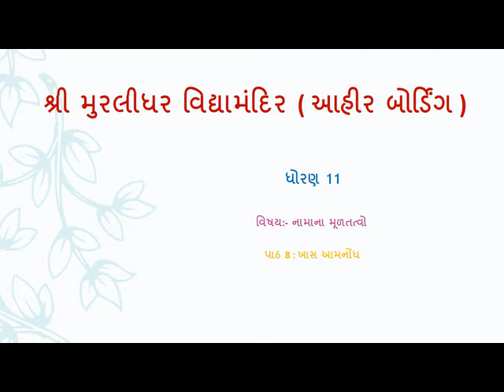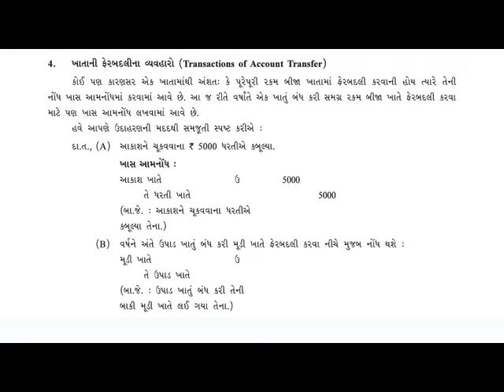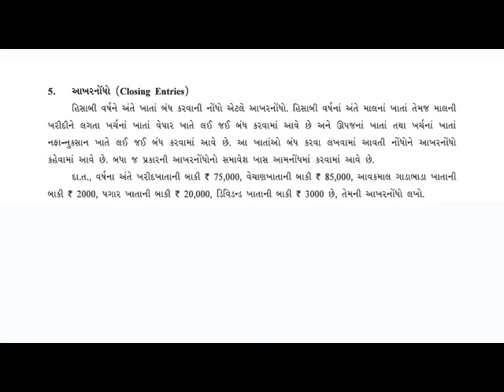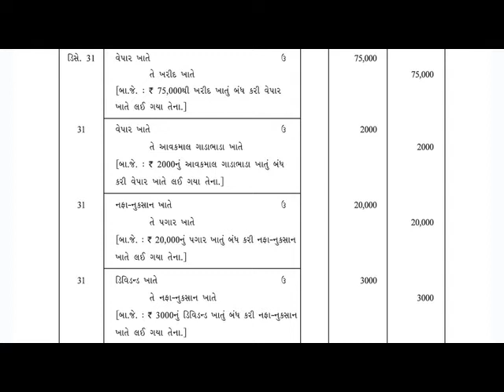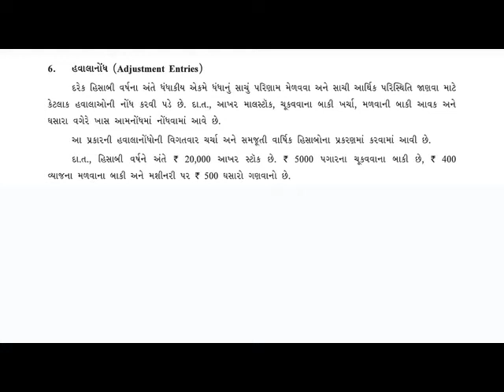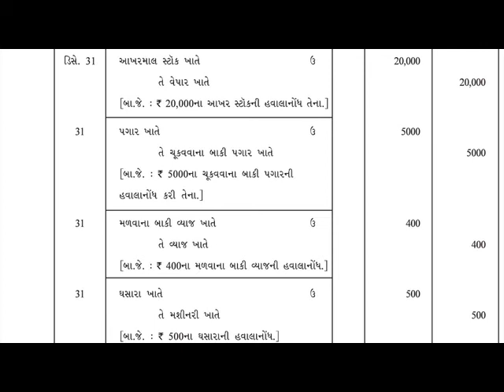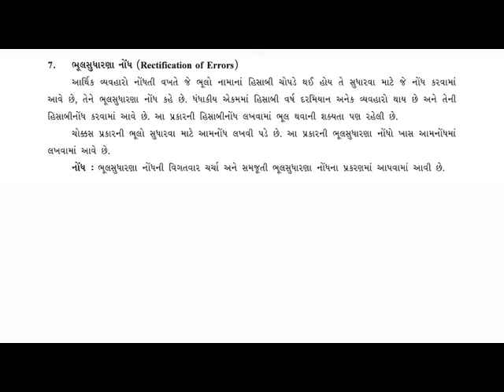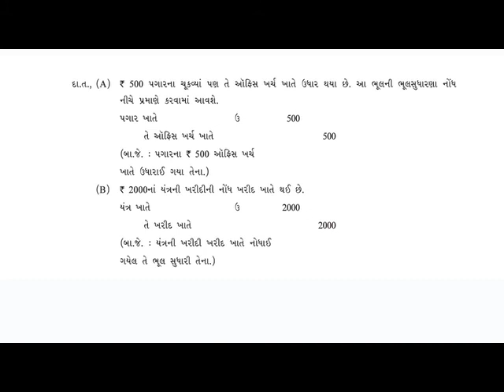acc 8 2 11 th p chauhan